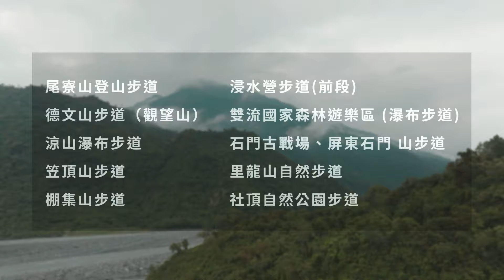⛰️快看來爬山！屏東「拾美步道」壯闊登場！一起來屏東的山林尋寶💎💎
轉傳，走進山林，感受屏東的獨特，縣府與 @健行筆記-t8j 合作，推出「屏步青雲尋寶任務」，推出10大登山健行步道，只要跟著APP，就能輕鬆完成，帶領大家看見屏東山林之美！

屏東有山又有海，處處都有不同的自然景緻，活動涵蓋親子友善步道、歷史步道以及高難度挑戰路徑，各種難度都可以選擇，這次就來一趟屏東登山之旅吧！

提醒大家，登山前一定要做好功課、注意天氣情況，並且下載好離線地圖，開心出門、平安回家！

⛰️尾寮山登山步道
⛰️德文山(觀望山)步道
⛰️涼山瀑布步道
⛰️笠頂山步道
⛰️棚集山步道
⛰️浸水營步道(前段)
⛰️雙流國家森林遊樂區(瀑布步道)
⛰️石門山步道
⛰️里龍山自然步道
⛰️社頂自然公園步道